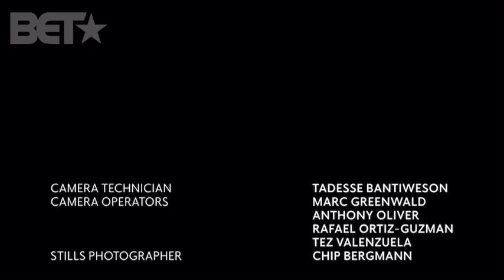Tyler Perry’s Assisted Living End Credits (2020-present)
Music Composed by Elvin Ross.